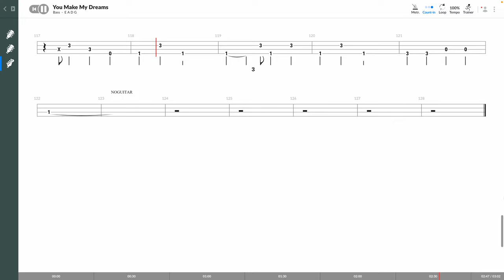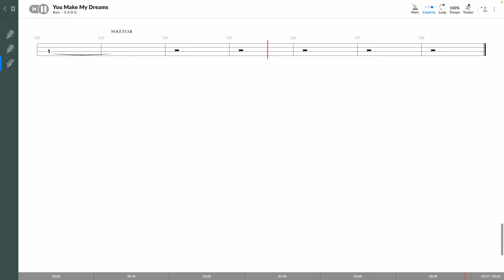Daryl Hall And John Oats - You Make My Dreams (BASS TAB PLAY ALONG)